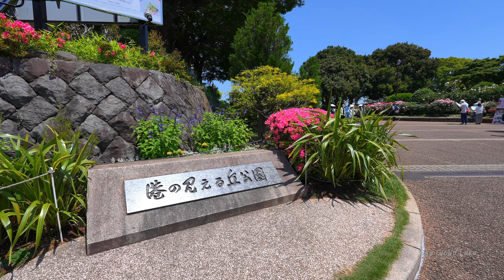2023.05.16 横浜のバラ(2) 「港の見える丘公園」（横浜ローズウィーク） [4K] Yokohama Rose Week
横浜では、美しい花と緑をネックレスのように繋ぐフラワーイベント「ガーデンネックレス横浜 2023」が開催中です。その中の一つとして開催中の「横浜ローズウィーク」では、横浜市内の各所で約2,500品種9,000株もの美しい“バラ”を鑑賞することができます。

「横浜ローズウィーク」は山下公園、港の見える丘公園、横浜山手西洋館、横浜イングリッシュガーデンなど横浜市内各所で2023年5月3日（水・祝）～6月11日（日）の期間で開催されています。

今回の映像は、横浜を代表する公園の1つ、「港の見える丘公園」で咲き誇るバラの様子を撮影したものです。ここは元町・山手の横浜港を見下ろせる高台に位置し、横浜でも有数のバラの名所でもあります。

ここでは、趣ある洋館を背景に、色とりどりのバラを鑑賞でき、約150品種、800株のバラが開花する「イングリッシュローズの庭」をはじめ、「バラとカスケードの庭」、沈床花壇である「香りの庭」などのスポットがあります。

2023年公開済み春バラ映像一覧
ーーーーーーーーーーーーーーー

[撮影場所]　港の見える丘公園（神奈川県横浜市）